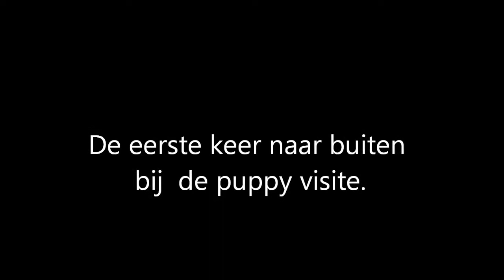De eerste keer buiten bij de puppy visite.wmv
op 16 april waren de nieuwe baasjes van Teuntje op bezoek, zie hier een impressie.